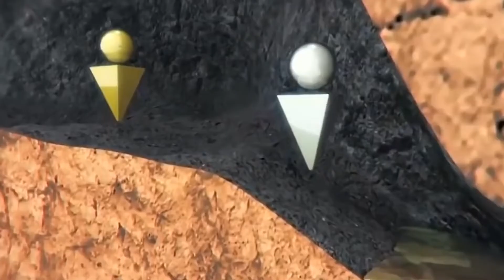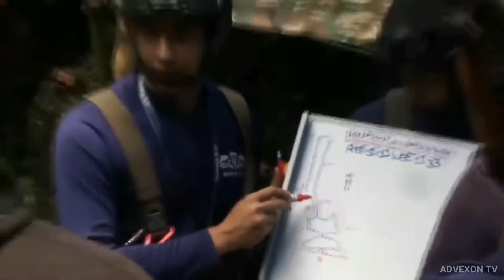Impossible Cave Rescue Mission Which Saved 13 Boys Part 1